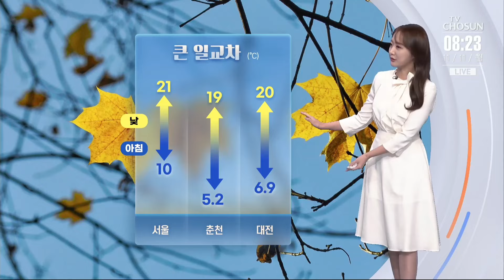[날씨] 오전 내륙 짙은 안개 주의…낮기온 어제보다 1~5도 올라 포근 [뉴스퍼레이드]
오늘도 온화한 가을 날씨가 이어지겠습니다.

한낮에는 대부분 지방에서 20도 안팎까지 올라 포근하겠는데요. 다만 아침과 낮의 기온 차가 10도 이상 크게 벌어집니다.

일교차에 대비한 옷차림 해주시기 바랍니다.

오늘 오전까지 내륙 곳곳에 짙은 안개가 끼었습니다.

특히 남부지방을 중심으로 가시거리가 200m안팎으로 좁혀져있는데요. 대구와 광주, 사천 공항에는 저시정경보가 내려졌습니다.

오늘 안개가 걷히면 전국 하늘이 대체로 맑겠습니다.

강원 영동과 경북 북부 동해안에는 5~10mm의 비가 내리겠습니다.

오늘 한낮 기온은 어제보다 1~5도 정도 높겠습니다. 서울 21도 대전과 대구 20도 부산 23도 예상됩니다.

수능일인 목요일에는 17도 안팎으로 큰 추위는 없겠지만 오후에 전국적으로 비가 내리겠습니다.

오늘의 날씨 이나엘입니다.

📡 월~금 06:50 강스라이팅 (유튜브)
📡 월~금 07:30 뉴스퍼레이드
📡 월        08:40 네트워크 매거진
📡 월~금 09:00 신통방통
📡 월~금 10:20 류병수의 강펀치 (유튜브)
📡 월~금 13:00 보도본부 핫라인
📡 월~금 14:30 사건파일 24
📡 월~금 17:20 시사쇼 정치다
📡 월~금 21:00 뉴스9
📡 월~목 21:50 윤정호의 뉴스 더 (유튜브)
📡 토~일 14:00 뉴스현장
📡 토~일 19:00 뉴스7